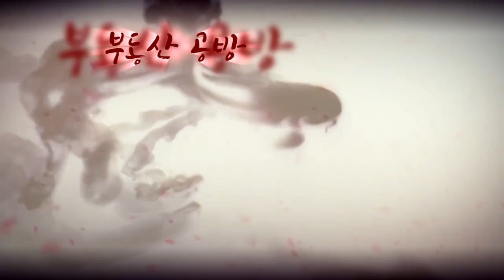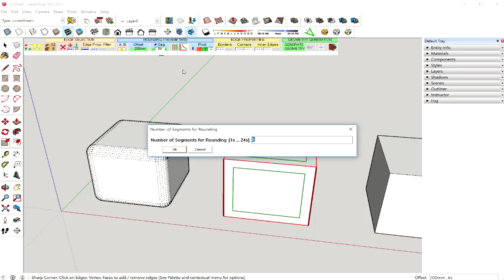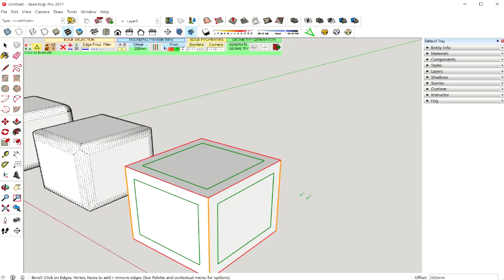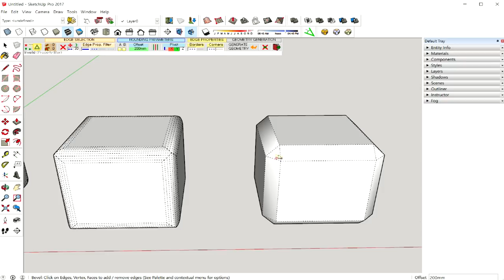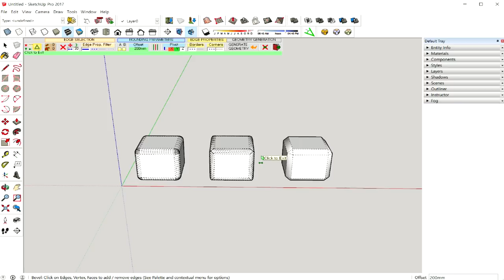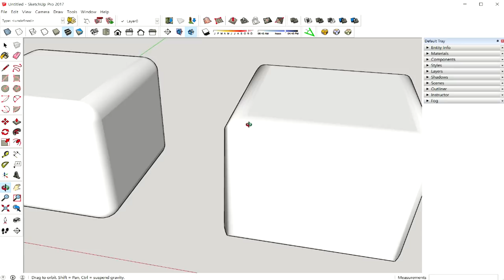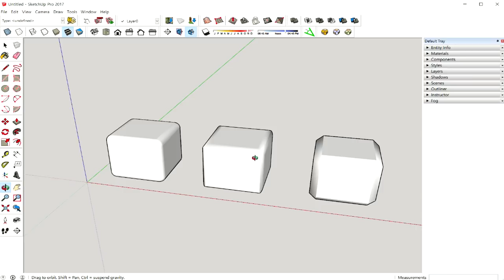스케치업 2017 루비Ruby 강좌 #2 모서리 면취 작업 (Round Corner)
Libfredo 필수 설치 루비입니다.

Round Corner 루비 파일입니다.

위 링크에서 루비 설치후 강의를 듣는 것을 추천드립니다.